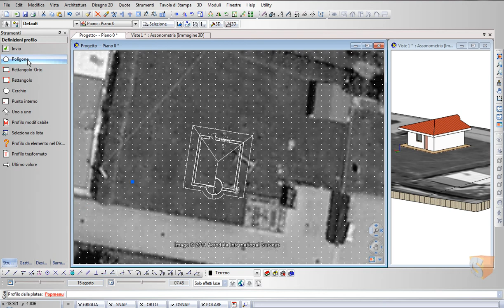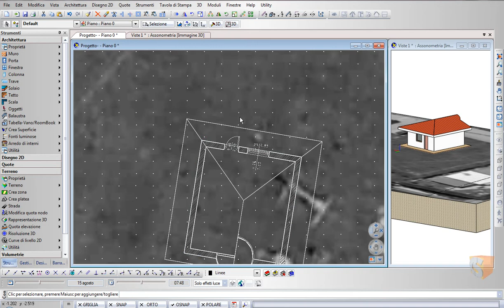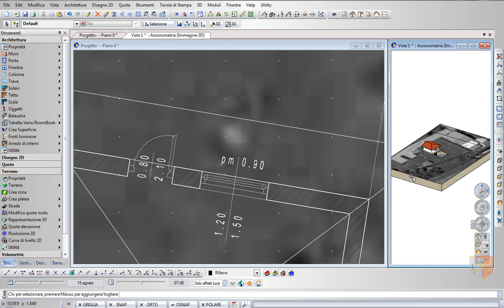ARCHline XP Guida alla costruzione di un semplice edificio Pt 10